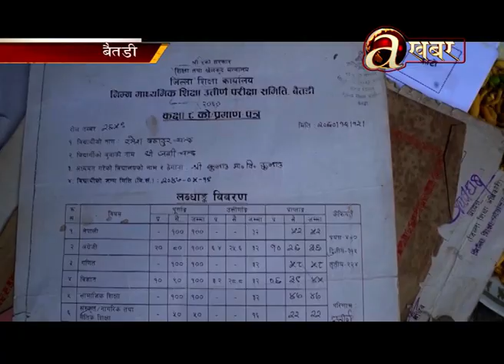१२ बर्षदेखि गाईबस्तुसँगै गोठमा बाँधेर राखिएको एक युवकको उद्धार !